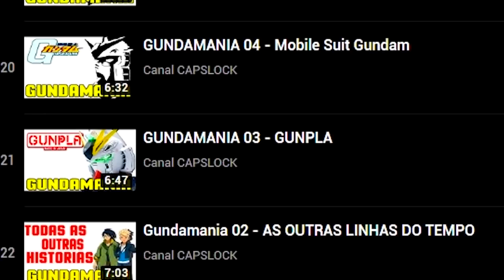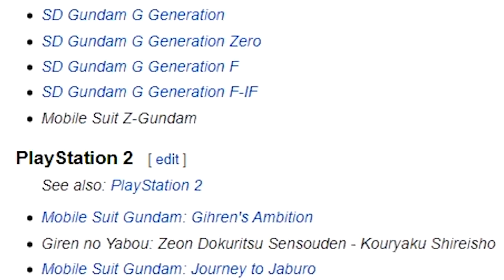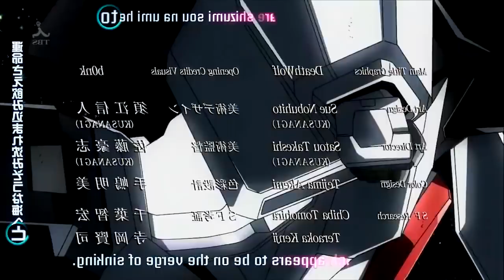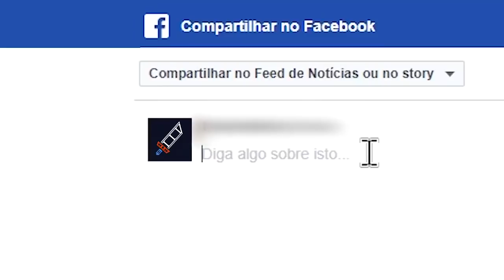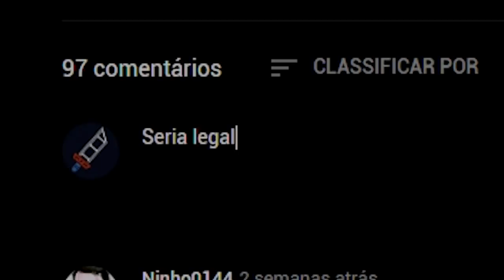Por Onde Começar Mobile Suit Gundam ? - CAPSLOCK